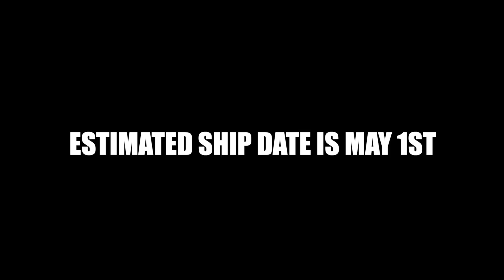New Product Launch! | Vlog 43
We are beyond excited to launch the Young Nails Hand Sanitizer! We feel very fortunate to be able to bring this to market. We were asked by so many people... friends, family, businesses, nail pros, etc... to really look into launching this product, as the world needs it right now. It wasn't easy, but we were able to do it, and now, we will be able to bring you this amazing product. Launching as soon as it is ready (around May 1st).